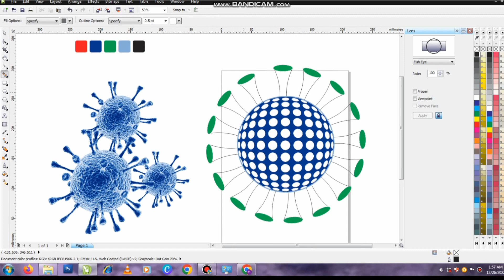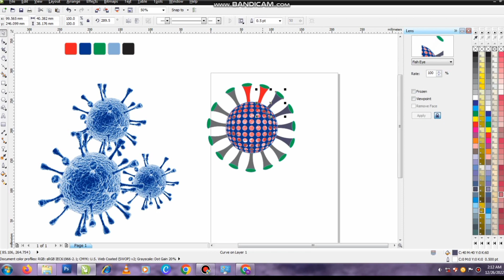💥How to make corona virus‼️कोरोना वायरस कैसे बनता है😷😷🦠🦠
virus kaise failta hai
virus kaise hota hai
virus kaise saaf karen
virus kaise khatam karte hain
virus kaise badhaye
virus kaise banate hain
virus kaise banaye
virus kaise saaf hota hai
virus kaise delete karte hain
virus kaise hataya jaaye
virus coronavirus
coronavirus
coronavirus name
corona virus virus kya hai
coronavirus art
virus corona virus covid 19
virus corona adalah virus
virus corona là virus gi
coronavirus image
what is coronavirus virus disease 2019
covid
covid news
covid 19
covid india
covid vaccine side effect video
covid update
covid 19 news india
covid 19 2023
covid 19 news today india
covid 19 china video
covid 19 kese nikale
covid 19 kaise nikale
covid 19 kaise check kare
covid-19 kaise download karen
covid-19 kaise check kare mobile number
covid-19 kaise dekhe
covid-19 kaise pata kare
covid 19 kaise online kare
covid-19 kaise banaen
covid-19 kaise banaen
covid-19 kaise banaye
covid 19 card kaise banaye
covid 19 form kaise bhare
covid-19 certificate kaise banaen
covid-19 card kaise banate hain
covid 19 2023
covid 19 2023 news
covid 19 2023 predictions
covid 19 2023 india
covid-19 paragraph ssc 2023
covid 19 dialogue ssc 2023
covid 19 email ssc 2023
corona news today's update
coronavirus
LTE
corona news
corona update
corona
corona update today
corona news today's update tamil
corona news today's updates
corona news today's update marathi
corona news today's update indiavirus kaise failta hai
virus kaise badhaye
virus kaise banaye
virus coronavirus
coronavirus
coronavirus name
coronavirus art
coronavirus image
covid
covid news
covid 19
covid india
covid update
covid 19 2023
covid-19 kaise dekhe
covid-19 kaise banaen
covid-19 kaise banaen
covid-19 kaise banaye
covid 19 2023
coronavirus
LTE
corona news
corona update
corona
corona update today
corona news today's update indial

वायरस कैसे फेलता है
वायरस कैसे होता है
वायरस कैसे साफ करें
वायरस कैसे खत्म करते हैं
वायरस कैसे बढ़ाए
वायरस कैसे बनते हैं
वायरस कैसे बनाये
वायरस कैसे साफ होता है
वायरस कैसे डिलीट करते हैं
वायरस कैसे हटाएं
वायरस कोरोनावायरस
कोरोनावाइरस
कोरोनावायरस नाम
कोरोना वायरस वायरस क्या है
कोरोनावायरस कला
वायरस कोरोना वायरस कोविड 19
वायरस कोरोना अदलाह वायरस
वायरस कोरोना ला वायरस जी
कोरोनावायरस छवि
कोरोनावायरस वायरस रोग 2019 क्या है
कोविड
कोविड खबरें
भारत में कोविड मामले
कोविड भारत
कोविड वैक्सीन साइड इफेक्ट वीडियो
कोविड अद्यतन
कोविड19 खबरें
कोविड 19 लाइव
कोविड 19